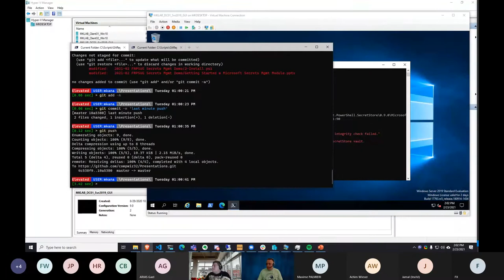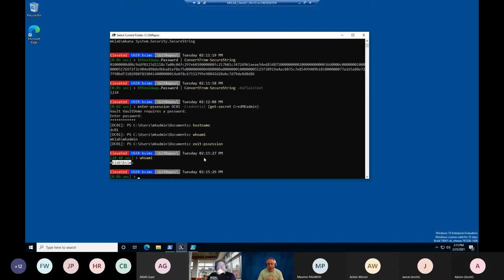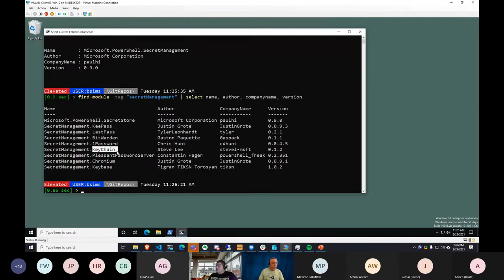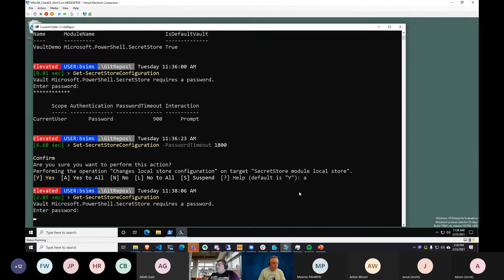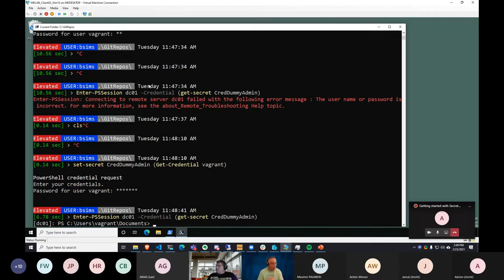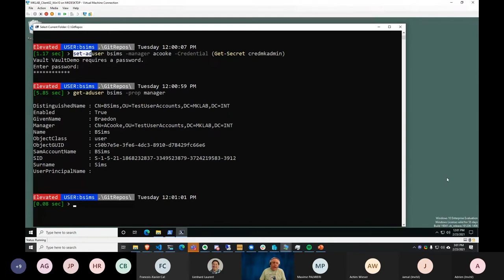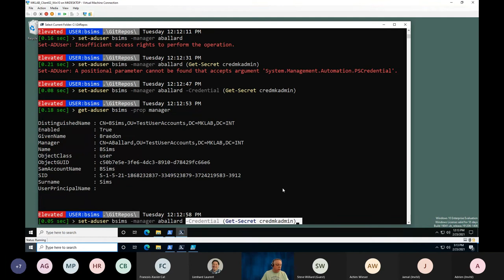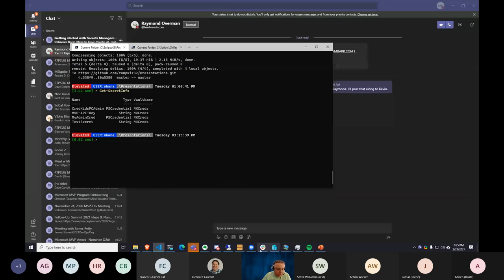Getting started with Secrets Management for PowerShell (Mike Kanakos)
SUJET: Getting started with Secrets Management for PowerShell

PRESENTATEUR: Mike Kanakos

Mike passe en revue la version récente du module de gestion des secrets de l'équipe Microsoft PowerShell.

Il vous montre l'installation, son fonctionnement, le stockage de différents types de secrets et comment vous pouvez intégrer le module dans vos outils et scripts existants.

Mike Kanakos est un vétéran de l'informatique de plus de 20 ans et MVP Microsoft. Il travaille pour Align Technology en tant qu'ingénieur en outils d'infrastructure, créant des processus automatisés et prenant en charge Azure AD, Active Directory, l'authentification unique et les services de certificats.

Mike dirige le groupe d'utilisateurs Research Triangle PowerShell et est directeur de l'engagement communautaire pour PowerShell.org. Mike écrit également sur PowerShell, les services cloud et l'automatisation. Visitez le blog de Mike à l’adresse pour en savoir plus et suivez-le sur Twitter à l’adresse @MikeKanakos.

Inscrivez-vous via Meetup pour recevoir l'URL de cette réunion.
Vous ne souhaitez pas vous inscrire? Aucun problème. Suivez-nous simplement sur Twitter @FRPSUG et nous tweeterons l'URL directe de la réunion peu de temps avant qu'elle ne commence

English Version#
For our first Meetup of 2021 we have the chance to welcome MVP Mike Kanakos who will present “Getting started with Secrets Management for PowerShell” at 8:00 pm.

Mike will review the recent version of the Microsoft PowerShell team's secret management module.

It will show you the installation, how it works, how to store different types of secrets and how you can integrate the module into your existing tools and scripts.

Mike Kanakos is a 20+ year IT veteran and Microsoft MVP. He works for Align Technology as an infrastructure tools engineer, building automated processes and supporting Azure AD, Active Directory, single sign-on and certificate services.

Mike leads the Research Triangle PowerShell user group and is director of community engagement for PowerShell.org. Mike also writes on PowerShell, cloud services, and automation. for more information and follow him on Twitter at @MikeKanakos.